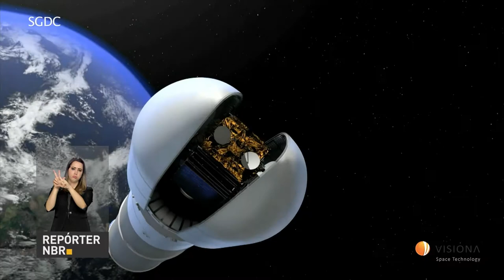Municípios assinam adesão ao programa Internet para Todos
REPÓRTER NBR - 12.03.18 Democratizar o acesso a rede mundial de computadores e levar a internet aos locais mais remotos do país. O presidente Michel Temer participou hoje, com prefeitos de todo o Brasil, de cerimônia de assinatura do Termo de Adesão ao Programa Internet para Todos.